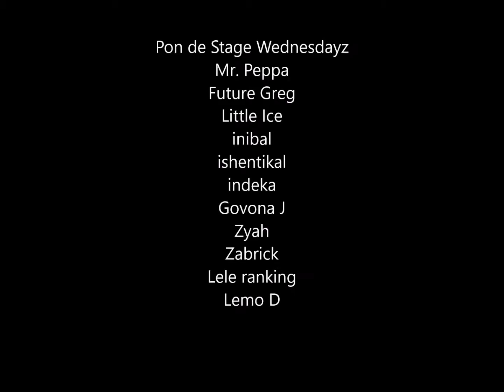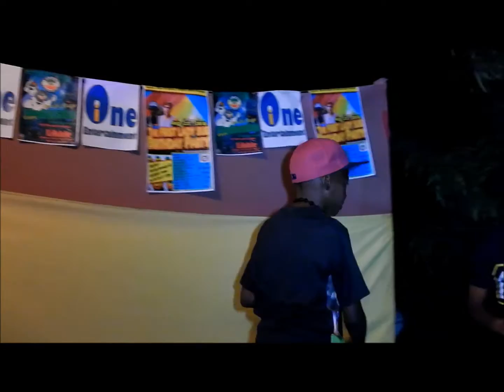PON DE STAGE Wednesdayz ALL STARS pt 1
Zabrick presents pon de stage Wednesdayz
little ice , future greg,indeka and more